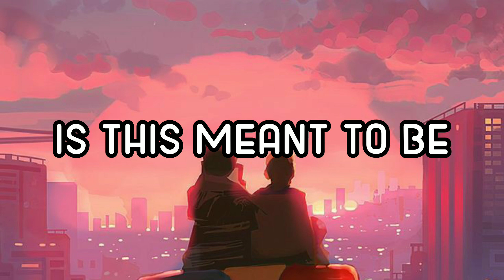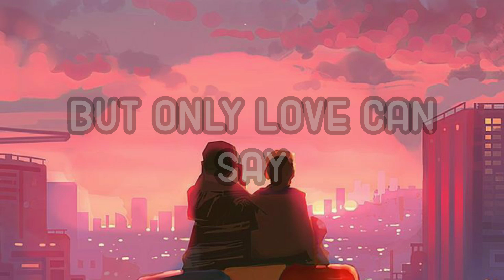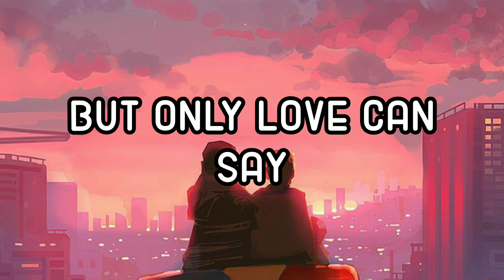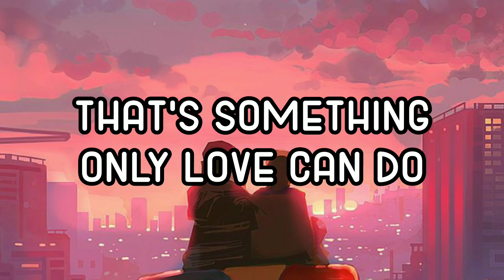Only Love - Yao Si Ting (Cover)